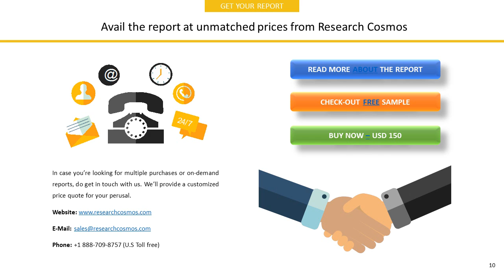UNION JACK OIL PLCCompany Profile and Tech Intelligence Report, 2018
The report UNION JACK OIL PLCCompany Profile is a detailed document covered company’s Overview, History, SWOT Analysis, Products/Services, Facts, Financials, Key Executives, Competitors, Tech Intelligence, IT Outsourcing, IT Management, Recent Developments and Strategy Evaluation.